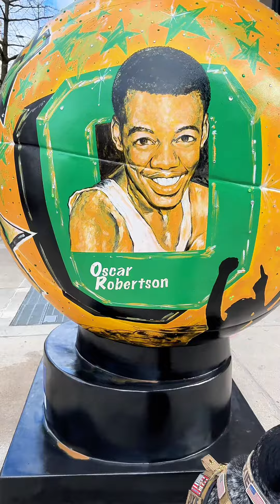Its @NBA All Star weekend here in indianapolis !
I got to go to downtown Indianapolis to take in all of the @NBA All Star festivities ! In 49 other states it’s just basketball……but this is Indiana! 🏀🐾